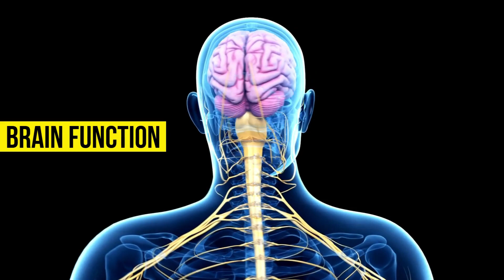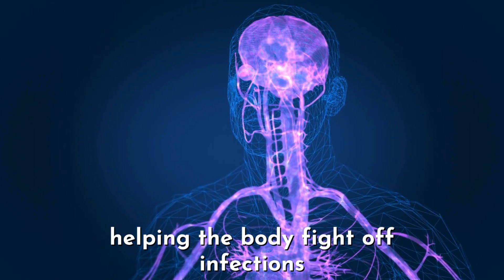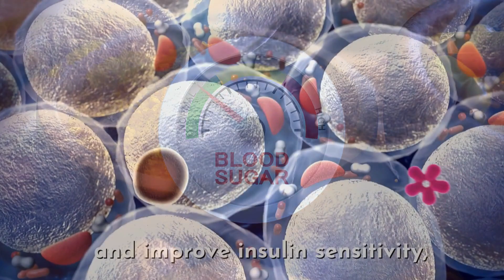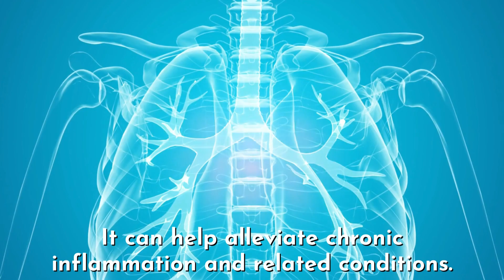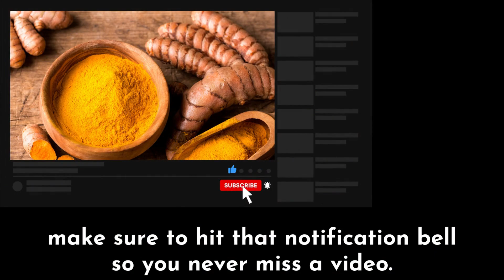What Happens To Your Body When You Take Turmeric Everyday I Turmeric Health Benefit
00:00 Introduction
1. 00:45 Improved Brain Function
2. 00:55 Anti Cancer
3. 01:04 Immune System
4. 01:14 Arthritis
5. 01:22 Skin Health
6. 02:01 Weight Loss
7. 02:11 Diabetes
8. 02:24 Improved Mood & Mental Well Being
9. 02:33 Respiratory Conditions
10. 02:44 Anti Aging Effects
11. 02:53 Liver Detoxification
12. 03:05 Digestion
13. 03:14 Heart Disease
14. 03:27 Antioxidant
15. 03:37 Anti Inflammatory
04:03 Outro

Best Turmeric Supplements On Amazon.
👉1. Turmeric Curcumin with BioPerine 1500mg
👉2. Turmeric Curcumin with BioPerine 95% Standardized Curcuminoids
👉3. NatureWise Curcumin Turmeric 2250mg

In these informative and engaging videos, we explore the powerful effects that Turmeric, also known as the 'Golden Spice,' can have on your overall health and well-being.

From its renowned anti-inflammatory properties to its potential in boosting immunity and promoting glowing skin, we delve into the science-backed advantages of incorporating Turmeric into your daily routine.

Topics:
turmeric benefits
turmeric
turmeric tea
turmeric milk
turmeric tea for weight loss
turmeric water
curcumin benefits
turmeric water at night benefits
turmeric recipes
golden milk benefits
how much turmeric should i take daily
turmeric and ginger tea
turmeric health benefit
curcumin